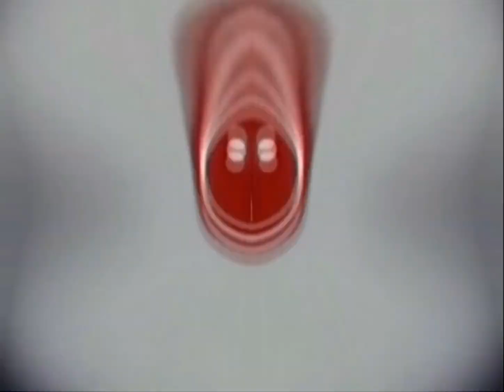LG Logo 1995 In G-Major 1124 Squared (^2) (Warning: Loud!)